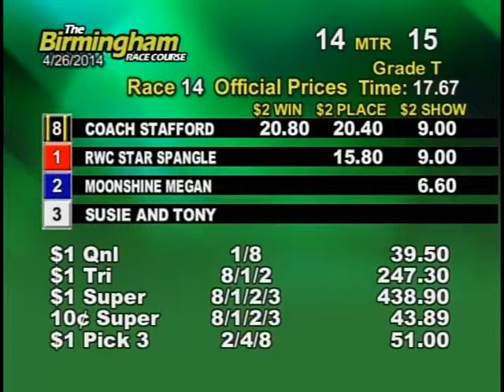04/26/14 Evening Race #14